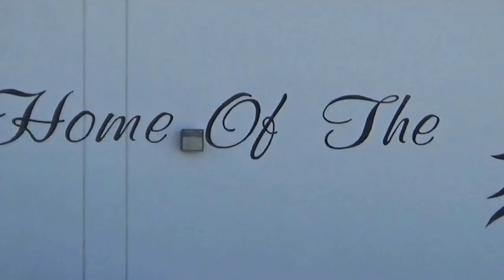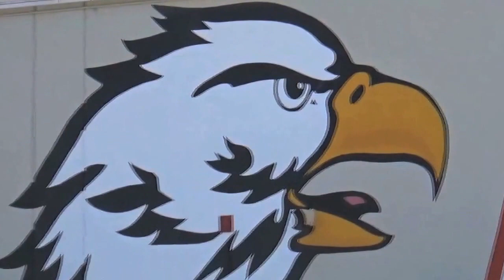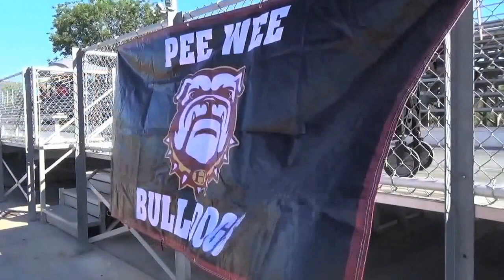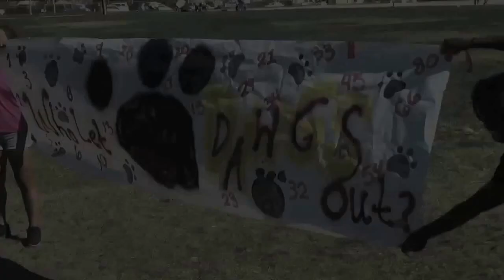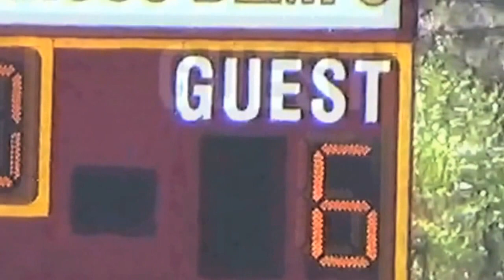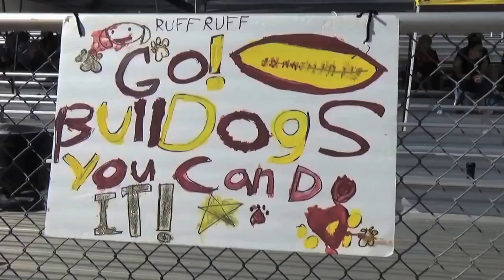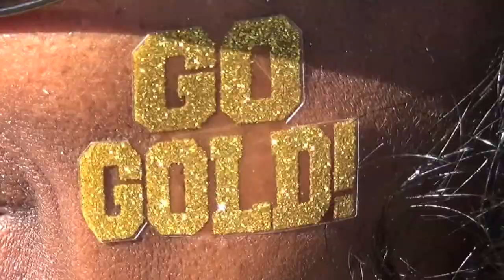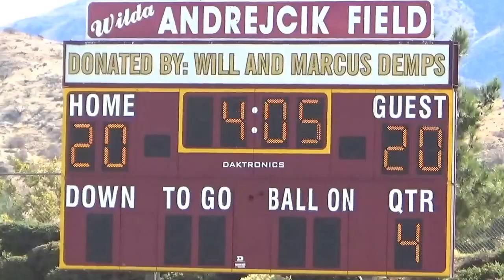2015 Highland Bulldogs Pee Wee Season Highlights